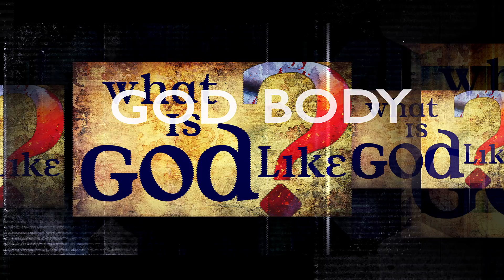Quan Chi Da G O.D. "God is Like"